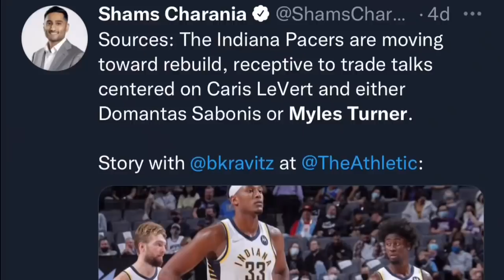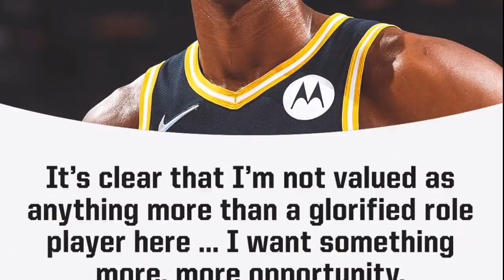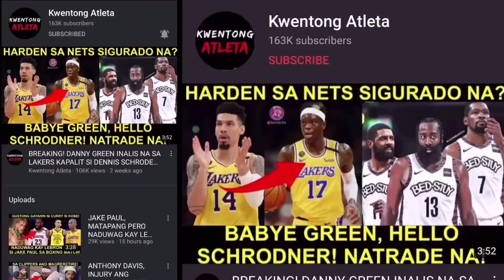AYAW IBIGAY KAY CURRY ANG RECORD! KINANDADO NI THYBULLE! LAKERS UMAKSYON NA KAY MYLES TURNER!